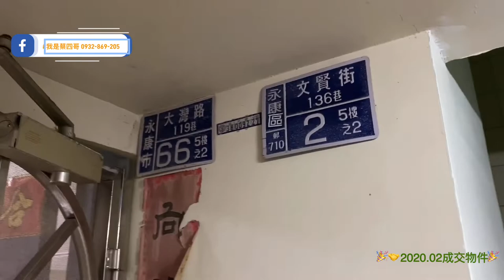2020.02成交物件-大灣高中奇中奇.mp4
🎉賀成交🎉

本物件由買方指定購買，賣方阿沙力！書面出價就來談.

迅速成交👍